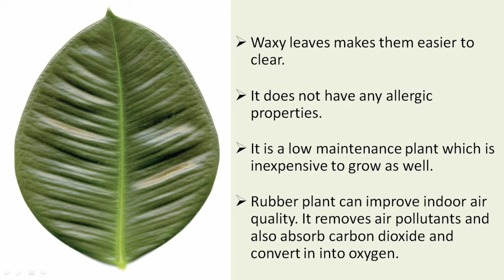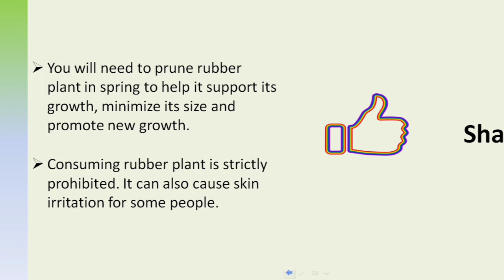Rubber Plant I Planting Guide I Benefits and Caring Tips I Plant Mannual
Rubber Plant is a most popular house plant all over the world. It can either be kept as small indoor plant or can even be grown into a big g indoor tree. It has lots of benefits and is easy to maintain.

Plant Mannual provides a beginner friendly guide for plants. This channel is dedicated to all plant lovers. Now caring and choosing your houseplant is easy with Plant Mannual. If you are a plant lover, this channel is for you. We upload video from Monday to Friday every week. 😊😊